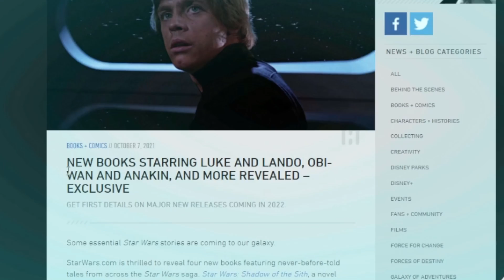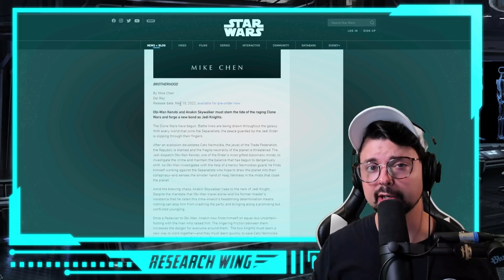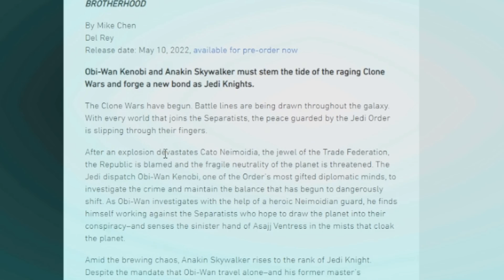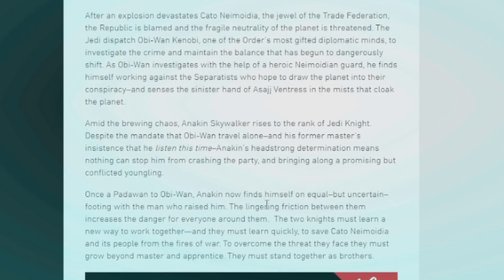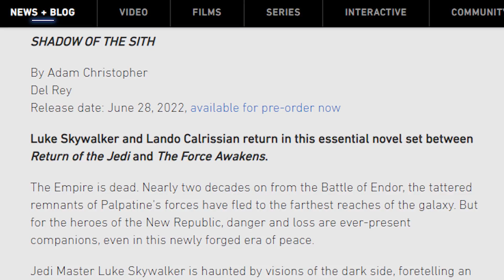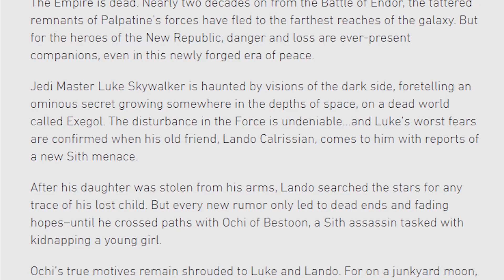NEW Canon Stories With Sequel Luke Skywalker & Prequel Anakin Explained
Star Wars fans, let's talk about these new reports about MORE SEQUEL LUKE SKYWALKER! There are new canon stories being told about Obi-Wan Kenobi and Anakin Skywalker from the Prequel era, but we're also getting new stories with Luke Skywalker from between Return of the Jedi and The Force Awakes! Let's break down the reports and talk about what they mean...